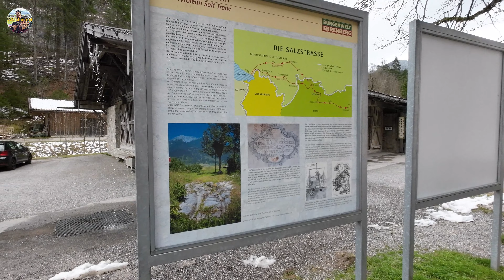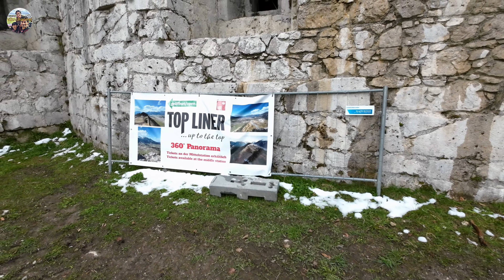Austria & Germany | Highline 179 Hanging Bridge | Eibsee Lake | அந்தரத்தில் தொங்கியபடி திகில் பயணம்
Highline 179 Hanging Bridge - Eibsee Lake - அந்தரத்தில் தொங்கியபடி திகில் பயணம்